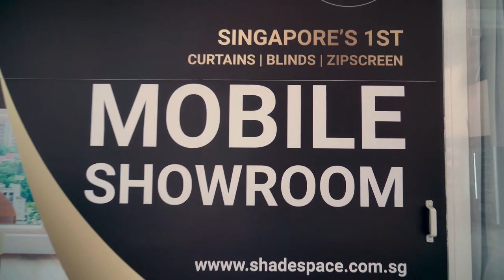Experience the Moving Showroom that comes to you with Curtains, Blinds & Zipscreen Samples!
Convenience at the tip of your fingers! Shop for Curtains & Blinds directly at your doorstep with Singapore’s first window furnishing mobile showroom!

Recently revamped with newly added Blinds, Curatins and even Zipscreen outdoor blinds, having to head down to a showroom to view samples in a covid world is no longer a necessity!

RETAIL SHOWROOM:
53 Ubi Ave 1, #03-10, Paya Ubi Industrial Park, Singapore 408934